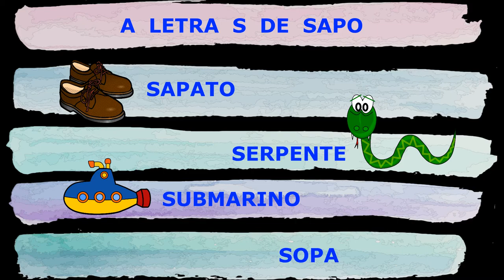S de sapo - O sapo de sapato, primeiras leituras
Texto animado com ênfase no valor sonoro S. Indicado para desenvolvimento de letramento nos anos iniciais do Fundamental 1.